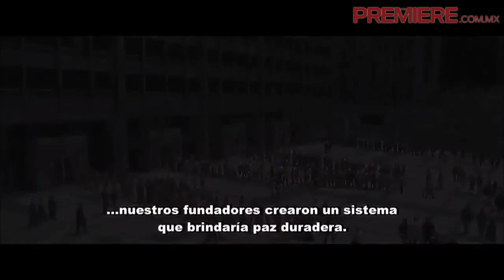Shailene Woodley y Theo James hablan de Divergente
Shailene Woodley y Theo James hablan de Divergente, juegan una trivia, confiesan qué tatuajes se harían y Theo casi se quita la camisa... Todo esto y más en nuestra entrevista exclusiva durante su visita a México